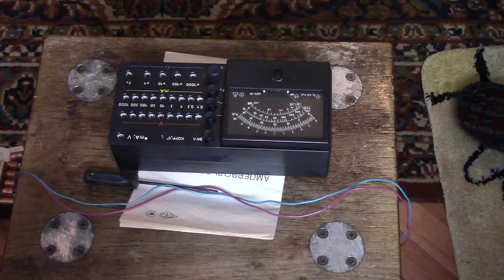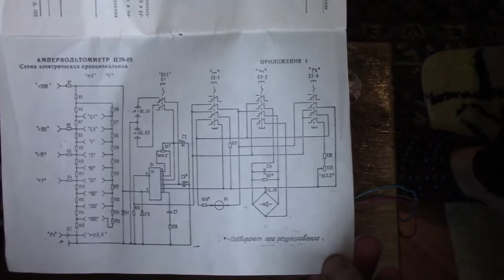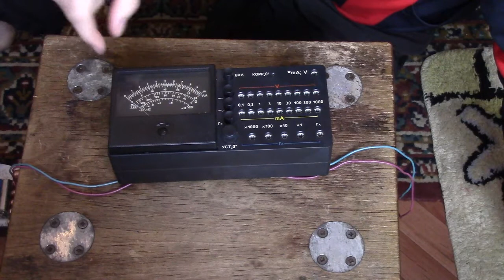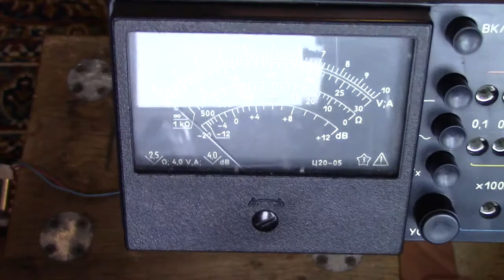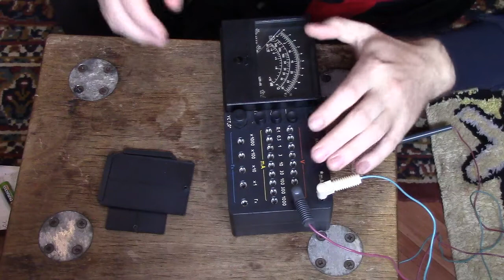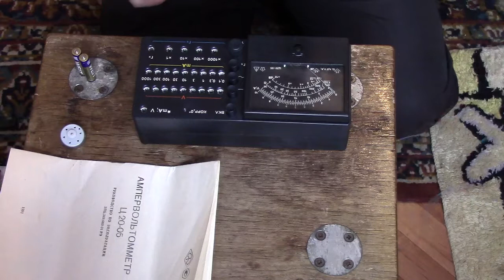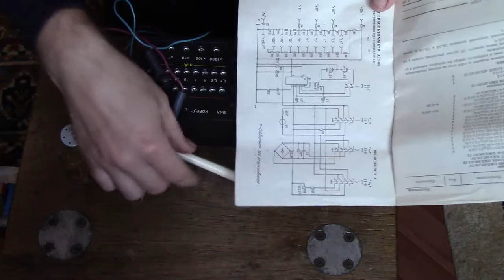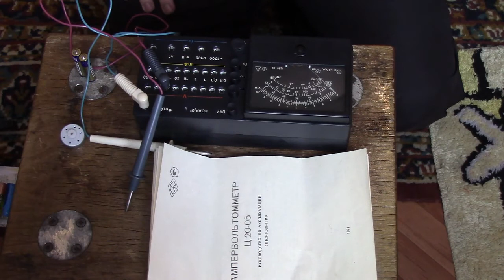ампервольтомметр Ц 20-05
Обзор этого "чуда" советской инженерной мысли. не все то золото, что советское